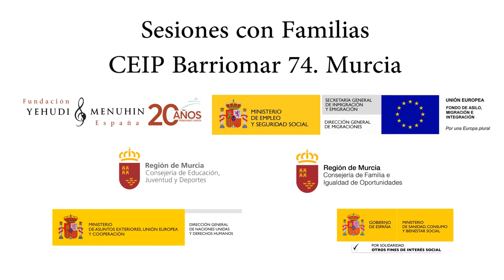MUS-E Familias. CEIP Barriomar 74. Murcia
MUS-E Familias. CEIP Barriomar 74. Murcia. Actividad financiada por la Consejería de Familia e Igualdad de Oportunidades de la Región de Murcia